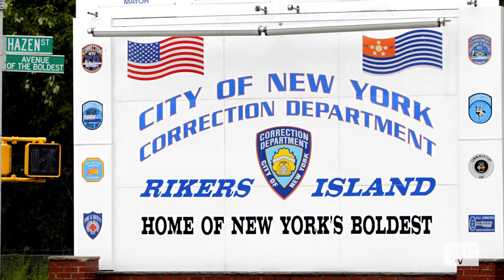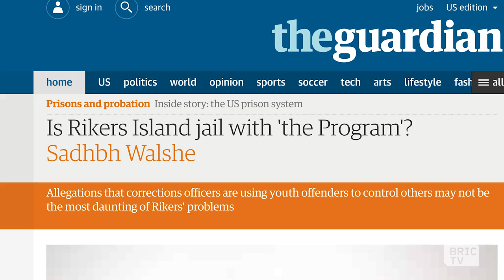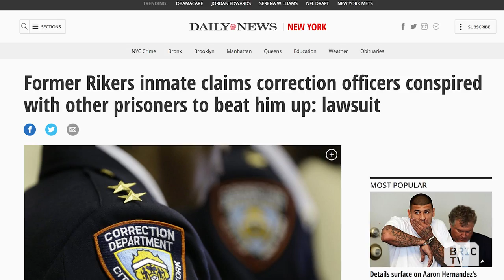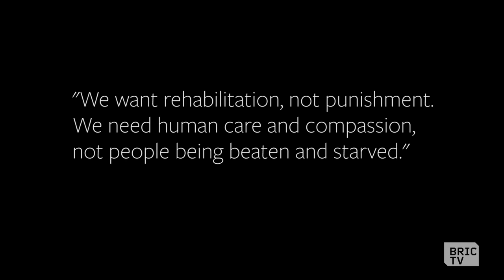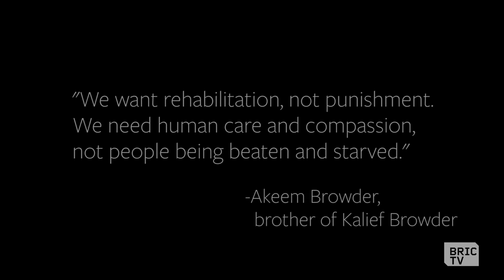Rikers Island from Beginning to End | BK Stories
Rikers Island is one of the largest correctional facilities in the world, with a holding capacity of over 25,000 inmates at a time. Rikers Island is a jail and pretrial detention center, and is intended to serve as such. When crime increased in the 90's, the city decided to cycle hundreds of thousands of inmates through this system - the issue being that it exposes offenders of low-level crimes to many forms of violence, gang activity, and more.